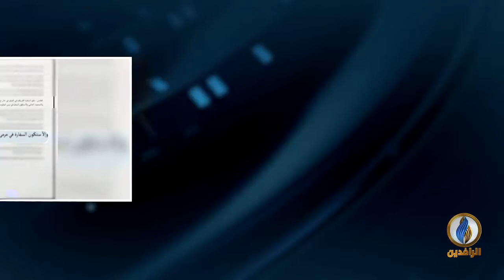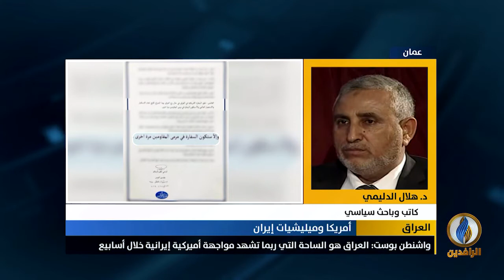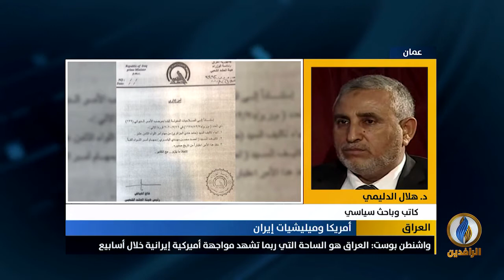مداخلة د. هلال الدليمي بشأن صراع النفوذ بين أمريكا وإيران في العراق